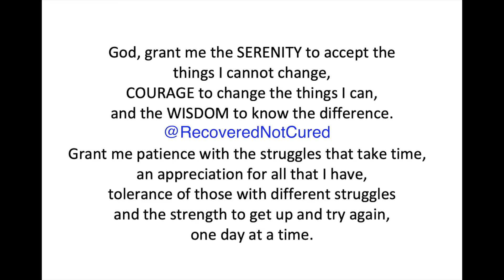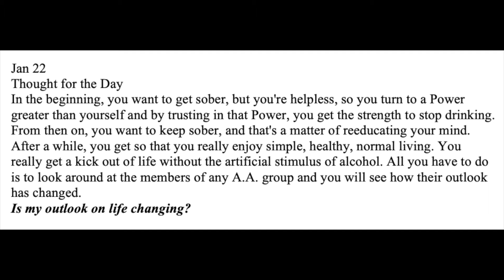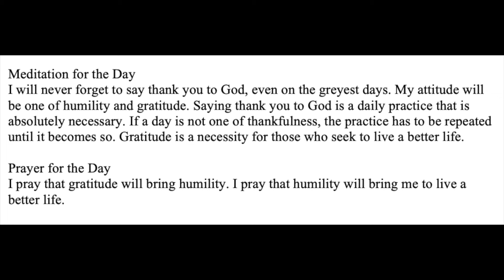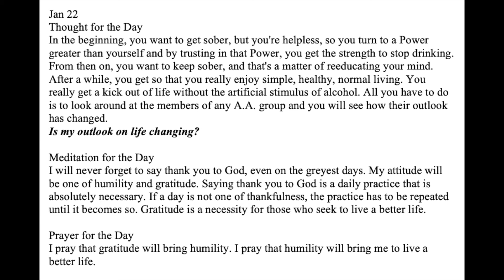Twenty-Four (24) Hours A Day Book– January 22 - Daily Reading - A.A. - Serenity Prayer & Meditation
January 22 - Daily Reading from the Twenty-Four Hours A Day Book - Serenity Prayer & Meditation AA

24-hours a Day Book – Link to buy

January 22

In the beginning, you want to get sober, but you're helpless, so you turn to a Power greater than yourself and by trusting in that Power, you get the strength to stop drinking. From then on, you want to keep sober, and that's a matter of reeducating your mind. After a while, you get so that you really enjoy simple, healthy, normal living. You really get a kick out of life without the artificial stimulus of alcohol. All you have to do is to look around at the members of any A.A. group and you will see how their outlook has changed. Is my outlook on life changing?

I will never forget to say thank you to God, even on the greyest days. My attitude will be one of humility and gratitude. Saying thank you to God is a daily practice that is absolutely necessary. If a day is not one of thankfulness, the practice has to be repeated until it becomes so. Gratitude is a necessity for those who seek to live a better life.

I pray that gratitude will bring humility. I pray that humility will bring me to live a better life.